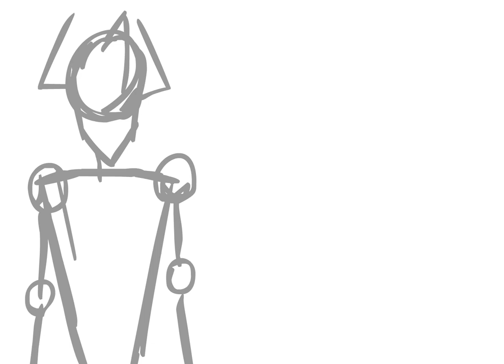[OLD] The Gang 38 Show (ギャング 38 ショー) OP Wip (Desc!)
My tablet: Wacom Intuos PT S (comic)

Programs i use for Animating: Adobe Flash Professional CS5.5

All main characters belongs to me. Don't copy them... i write this, beacuse i find person, who copy all my OCs!!! WTF?!
just 10 Ocs what i have. she has got the all fucking SAME!!! She just change them names, but the apparence is the same... Wut? I just had mind fuck, when i found it. Jeeeezzz. She must be very sad and without creativity without person. but. i don't give her nickname. or. no. i give.

"Neovulips :3" .i don't know what can i say yet. And... i going to do a video about her.